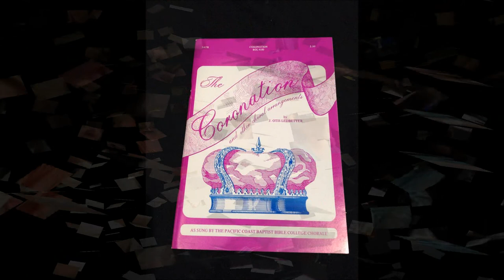PCBBC Epic Reunion Movie 2014